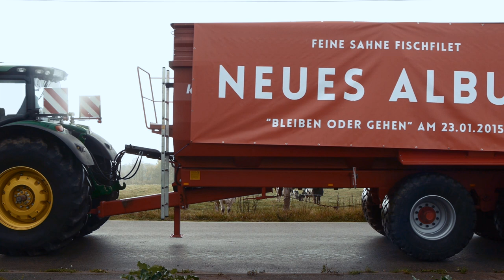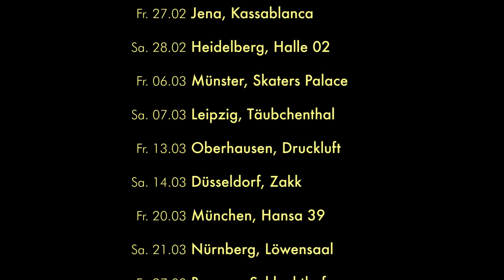Feine Sahne Fischfilet - Bauern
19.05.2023 Wien, Arena Open Air
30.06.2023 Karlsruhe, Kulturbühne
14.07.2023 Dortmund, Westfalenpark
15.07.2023 Dresden, Filmnächte am Elbufer
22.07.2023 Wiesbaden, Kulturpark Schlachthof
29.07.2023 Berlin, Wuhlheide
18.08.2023 Hamburg, Open Air am Großmarkt
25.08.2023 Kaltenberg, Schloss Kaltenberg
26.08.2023 Losheim, Strandbad Open Air

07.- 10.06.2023 AT Nickelsdorf – Nova Rock Festival
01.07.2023          CH St. Gallen – Open Air St. Gallen

Video von Jean-Pierre Gehrke